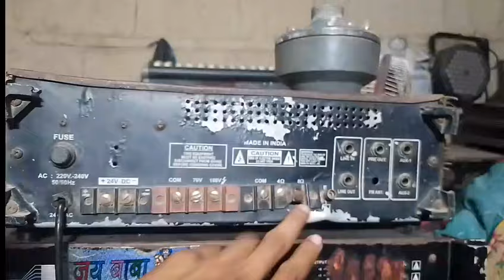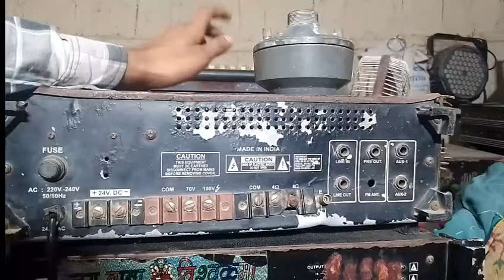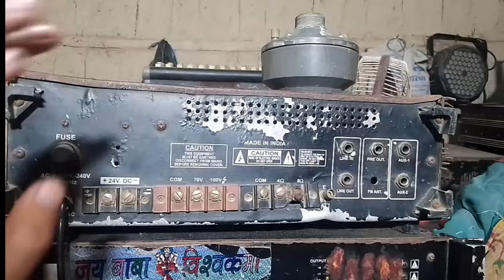🤗plen unit connection/amplifier to unit connection/how to unit connection/Pawan vlogs/ahuja unit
हेलो यूट्यूब फैमिली हम इस वीडियो के माध्यम से बताए हैं कि 250 वाट एमप्लीफायर पर एक प्लेन यूनिट किस तरह चला सकते हैं इसकी फुल जानकारी इस वीडियो के माध्यम से दिया हूं आप लोग जाकर के जरूर देखिए धन्यवाद

You are keyword

1. Pawan vlogs
2. plen unit connection
3. amplifier to unit connection
4. how to unit connection
5. ahuja unit
6. Plen unit vs lmt unit
7. Plane unit ko LMT unit
8. Plane unit normal kya hota hai
9. Ahuja all unit connection
10. Ahuja plen unit connection
11. Ahuja ol unit connection
12. Ahuja unit connection
13. Ahuja unit repairing
14. Ahuja
15. Ahuja LT unit connection

Ahuja all unit information
Ahuja unit connection
Ahuja plane unit connection
Ahuja play music vs LMT unit
Ahuja unit
Ahuja normal unit
Ahuja transformer unit
Unit Ahuja